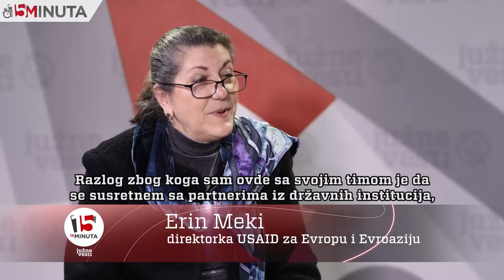Direktorka USAID-a: Srbija će biti nezavisnija kad bude manje zavisila od Rusije i njenih energenata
Sloboda izbora je važna, kako u energetici, tako i u medijima, to je ključ demokratije, navodi direktora USAID-a za Evropu i Evroaziju Erin Meki, pa zato zaključuje da Srbija treba energente da nabavlja ne samo od Rusije i da će tako biti nezavisnija. Pored pune povezanosti sa Zapadom, navodi da je važno da građani “nateraju” institucije da rade svoj posao, a najavljuje i novi projekat u kojem će USAID pomoći - veća kontrola srpskih javnih nabavki.